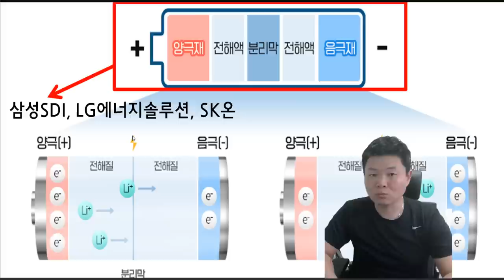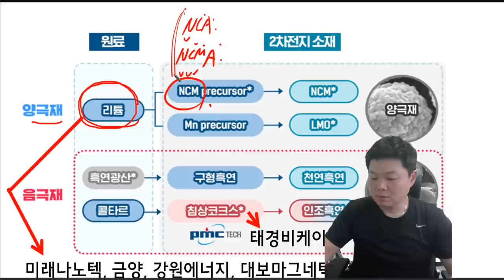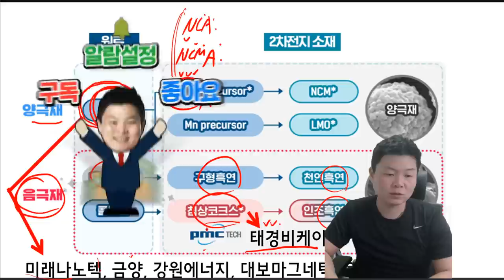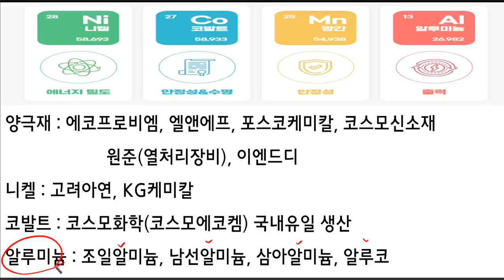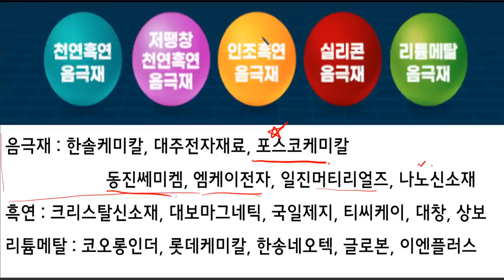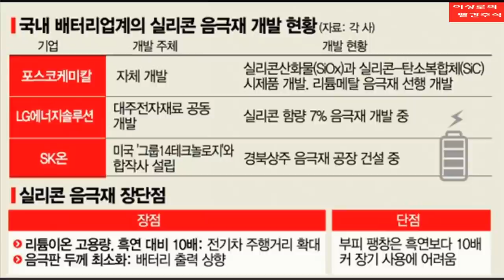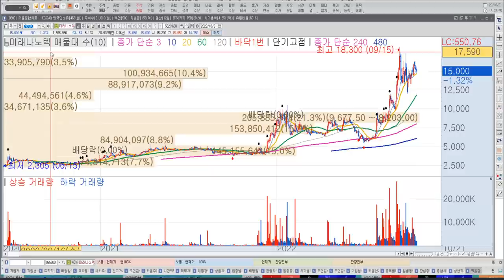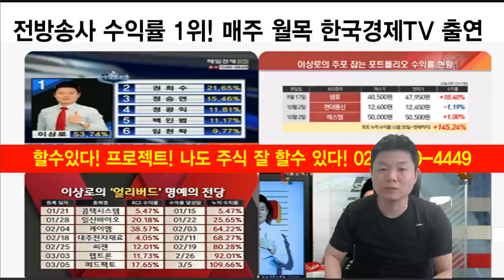[테마주 분석35]2차전지! 아직도 안오른 2차전지 기업이 있다?! 곧 급등하는 2차전지 기업 공개! 한국경제TV 이상로